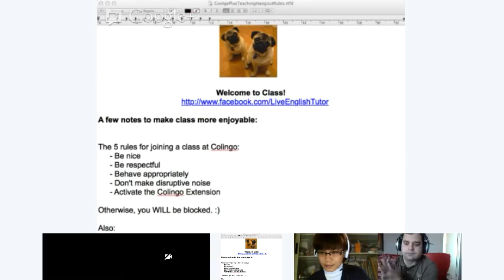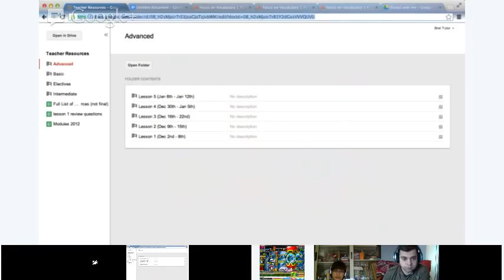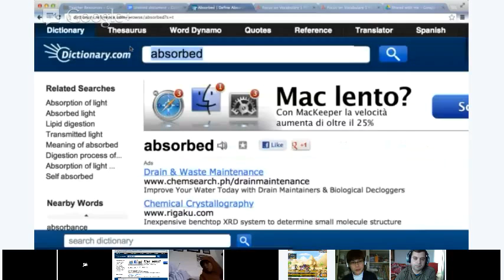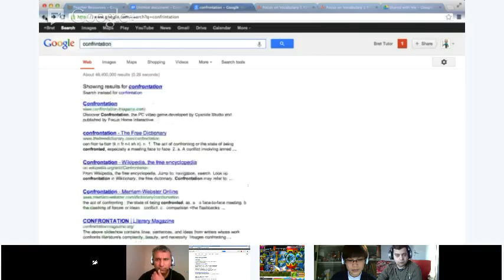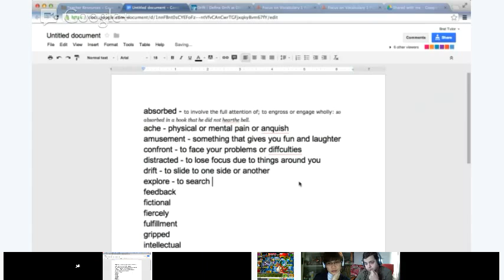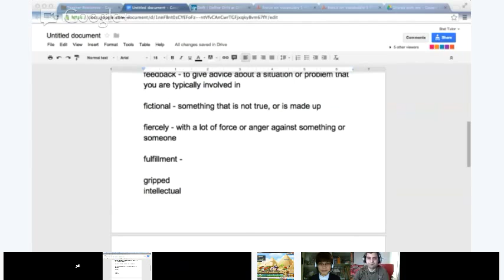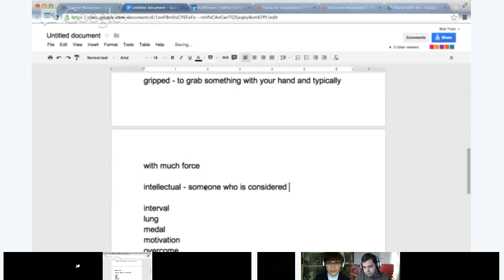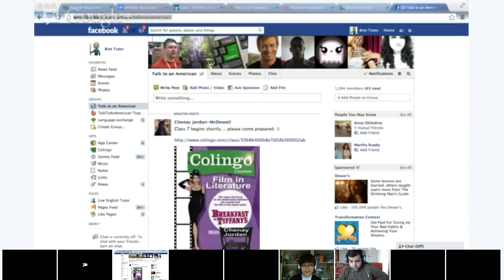Advanced English - Lesson 1 - Vocabulary: Getting into the flow: "Do you ever find yourself so com